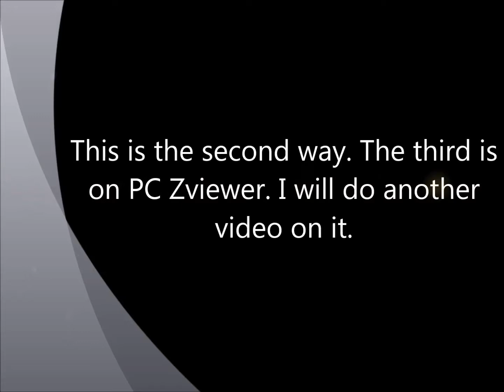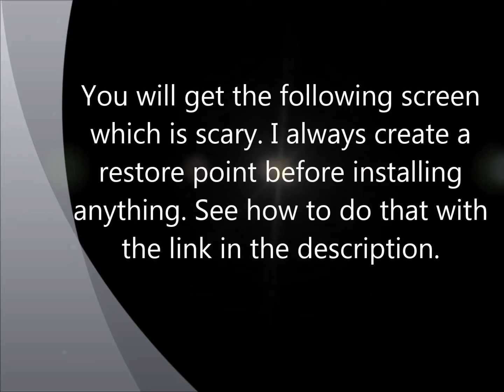Live View of Zmodo IP camera on Internet Explorer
This video shows you how to get a live view of your IP camera using Internet Explorer. You may like my other videos. Just type Lsailor1 into the YouTube search bar. Links for items in my video are below